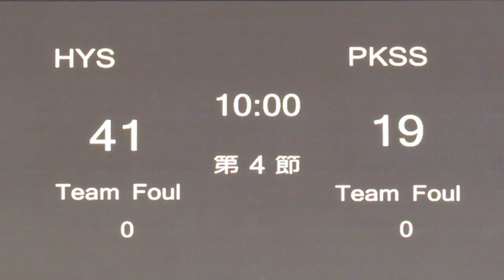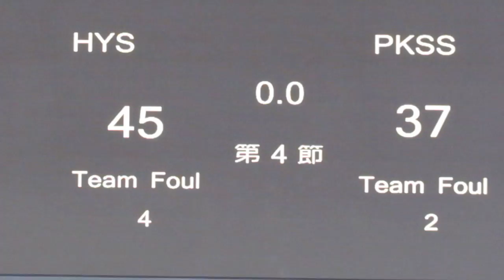協恩vs寶覺(2014.12.9.D1九龍區學界女子籃球甲組決賽)精華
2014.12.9.麥花臣體育館 18:00 協恩(藍) 45:37 寶覺(黑)